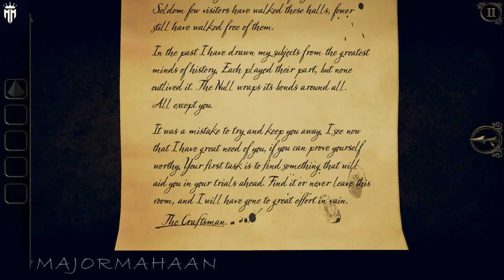THE ROOM THREE CHAPTER 1 WITH TAMIL COMMENTARY FULL WALKTHROUGH @MAJORMAHAANYT ​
The Room Three, as its predecessors, is an escape the room game, where by solving puzzle boxes and other similar puzzles, the player reveals new secrets and puzzles towards reaching the game's conclusion. The game is presented in a first-person, three-dimensional view, allowing the player to look around rooms from a spot, or rotate their view around a puzzle box or similar object. Elements of objects can be interacted with, such as pushing buttons, inserting and turning keys, or sliding sections around. Items can be collected and examined from the player's inventory, which many include manipulation of that object to reveal secret chambers or the like. As with previous games, The Room Three also has some puzzles made out of the classical element Null, which can bend reality. The player-character has a special eyepiece that he can wear to see through the Null, revealing hidden clues or puzzle parts. The Room Three introduces an additional lens for this eyepiece that allows the player-character to manipulate objects within small spaces like keyholes.

The Room Three is structured around a central hub area and with four main areas that are accessed through this. There are optional puzzles scattered in the central hub that can be solved as to reach one of the game's alternate endings.